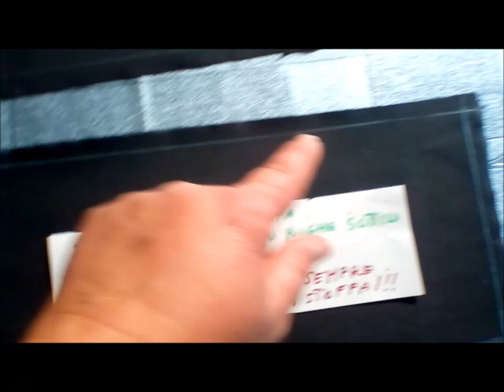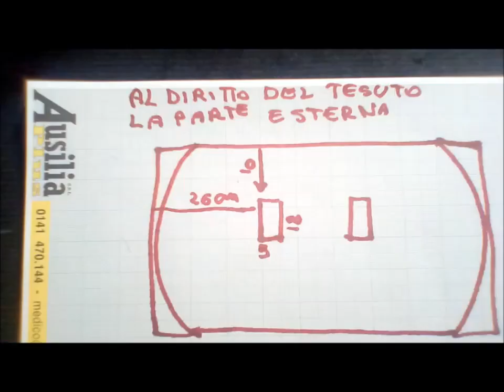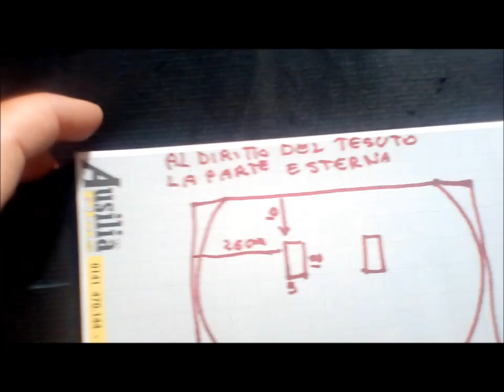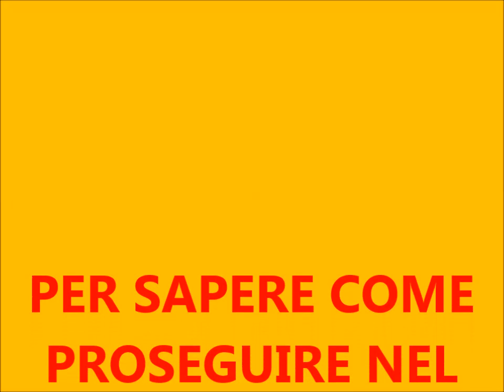TUTORIAL WOW BAG DOG N 2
Ecco a voi il secondo  tutorial per realizzare la borsa porta cani che fa anche da sacco nanna. "WOW BAG DOG" facile da realizare. In questo secondo tutorial tutorial prepariamo i vari pezzi della borsa.I tutorial saranno 4, capisco che sono tanti , ma ho preferito dividere in tanti piccoli tutorial di circa dieci minuti l'uno.Buon lavoro e non dimenticatevi di iscrivervi al mio canale, è gratuito!